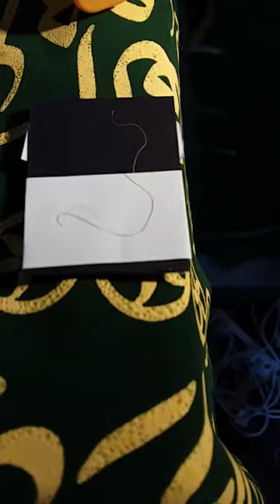Moui mubarak of Hazrat Ali ra